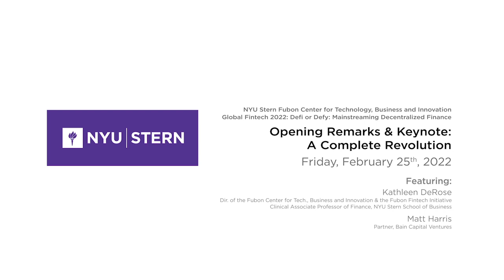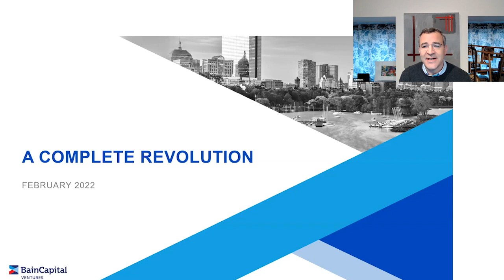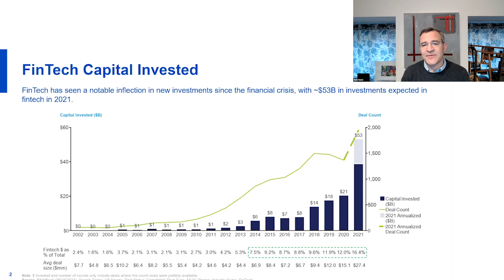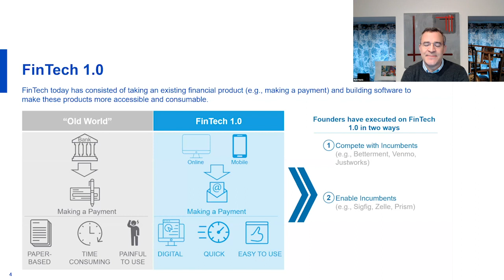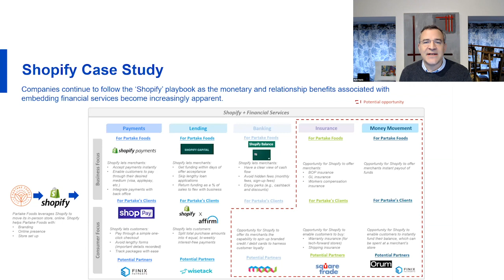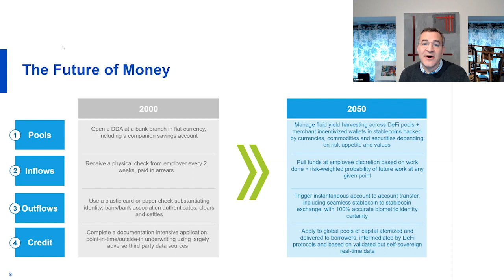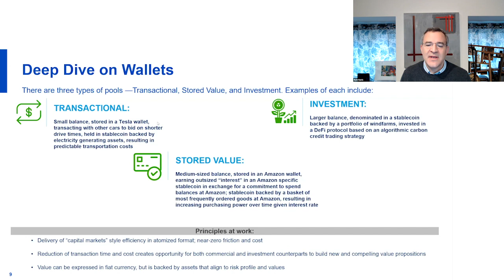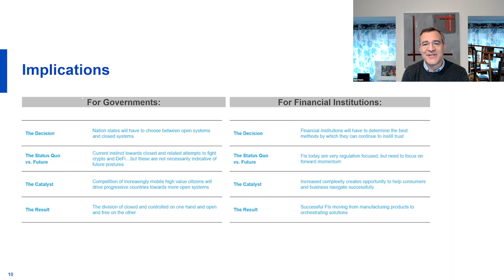2022 NYU Stern FinTech Conference: A Complete Revolution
NYU Stern Fubon Center for Technology, Business, and Innovation
Global Fintech 2022: Defi or Defy: Mainstreaming Decentralized Finance

Opening Remarks & Keynote: A Complete Revolution

Kathleen DeRose, Director of the Fubon Center for Technology, Business and Innovation &amp; the Fubon Fintech Initiative, Clinical Associate Professor of Finance, Academic Director of the MS in Fintech Program, NYU Stern School of Business

Matt Harris, Partner, Bain Capital Ventures

DeFi, (Decentralized Finance), the blockchain-enabled automation of financial services, is poised to transform financial systems, businesses, and accepted theories. DeFi research is in its infancy, and DeFi commerce is already reshaping financial services. The Fubon Center catalyzes interdisciplinary research, and NYU Stern faculty and our broader fintech community are already exploring this vast, expanding, and unmarked terrain.

Topics include but are not limited to DeFi transformation of asset pricing, financial intermediation, corporate finance, banking and trading operations, payments systems, insurance, risk management, and private equity, and the associated global policies, regulations and security risks.